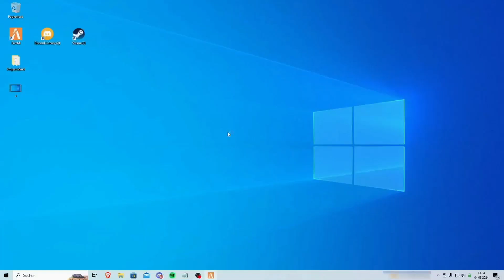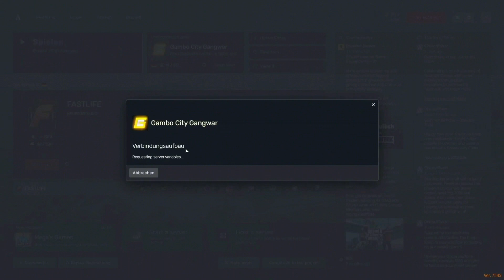Project Mind FiveM Spoofer | 05.03.2024 WORKING